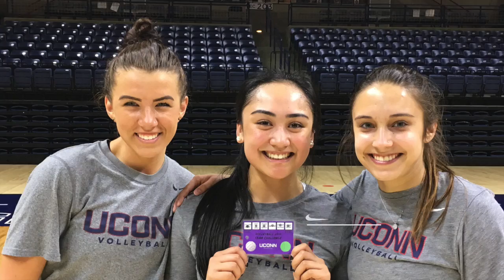Spring Team Building Exercise 2016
This video is about Spring Team Building Exercise 2016